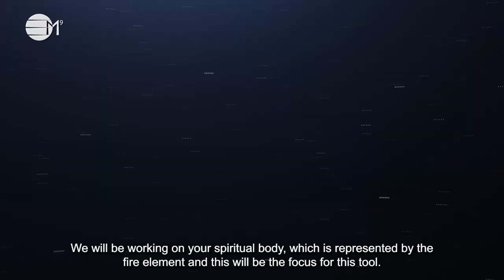Conscious Colours and Food for children | IN YOUR ELEMENT TV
❤️ In this video teaching series,Goldie explains about conscious colours and food.

2️⃣0️⃣2️⃣ 4  the year of Prospect